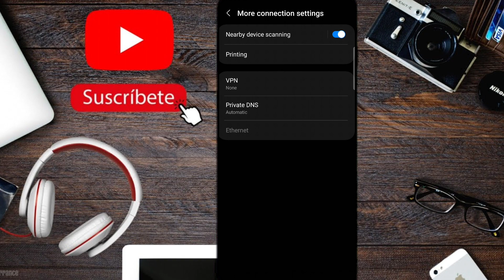how to block🚫ads on android mobile||Mobile ads kaise band kare 2023||Add kaise band kare mobile mein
Add kaise band kare mobile mein samsung